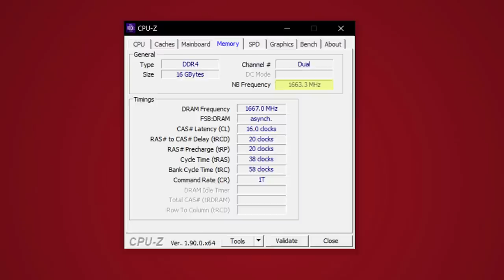ليش أحب شاشات CRT /أفضل ما يمكن شرائه للألعاب !!